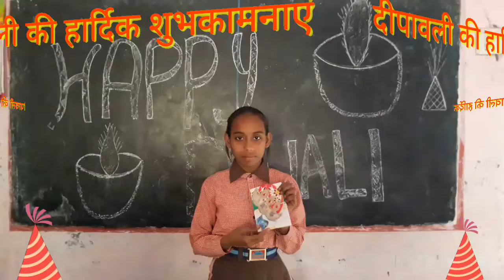" दीपोत्सव " Diya decoration and Greeting cards making